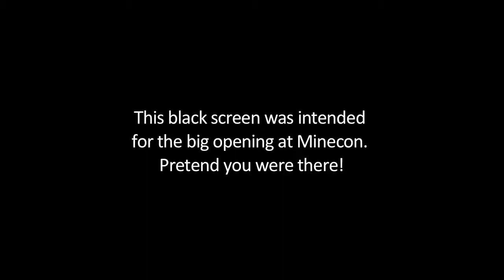The evolution of Minecraft